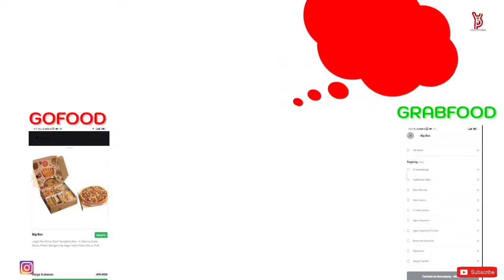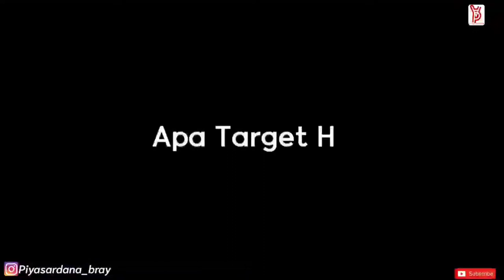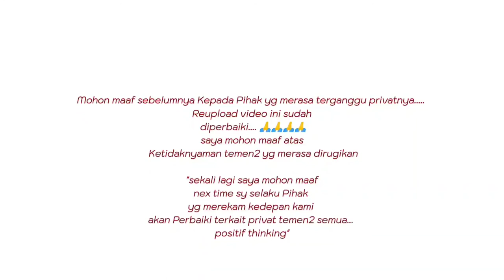MAKAN PIZZA HUT GRATIS| malam Minggu || Ceweknya Cantik2 bray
Kali ini gue makannya Gratis Bray!!! Kok bisa?? Tonton sampai selesai yaa kenapa gue makan Gratis.
"Jgn lupa makan Bray, biar tetap $ehat"